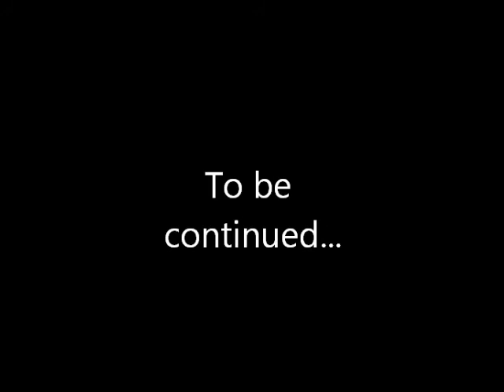LPS: Vampire Breath, Chatper Nineteen